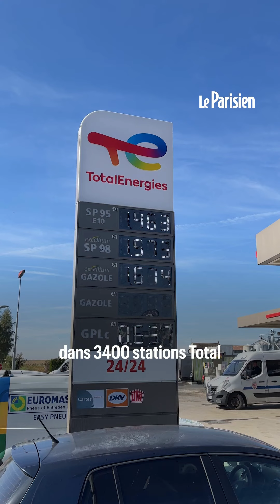Démarchage téléphonique, carburants, cigarettes, tests Covid… Ce qui change au 1er mars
Ce nouveau mois s’accompagne de plusieurs changements qui auront des répercussions sur les finances des Français.